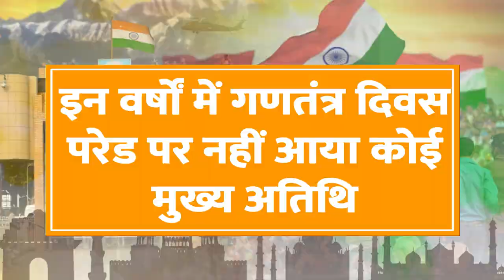1950 से लेकर अब तक खास रही है मुख्य अतिथियों की लिस्ट, 1958 के बाद नहीं दिखा चीन | Republic Day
1950 से लेकर अब तक खास रही है मुख्य अतिथियों की लिस्ट, 1958 के बाद नहीं दिखा चीन | Republic Day

आज भारत अपना 74वां गणतंत्र दिवस मना रहा है। इस मौके पर हर साल की तरह राजधानी दिल्ली के कर्तव्य पथ पर देश के राष्ट्रपति, प्रधानमंत्री, रक्षा मंत्री और अन्य गणमान्य व्यक्ति मौजूद होते हैं. साथ ही देश की ताकत और संस्कृति की एक झलक भी देखने को मिलेगी. सालों से इस परेड को देखने के लिए मुख्य अतिथि के रूप में अन्य देशों के प्रमुखों और गणमान्य व्यक्तियों को आमंत्रित करने की परंपरा रही है।